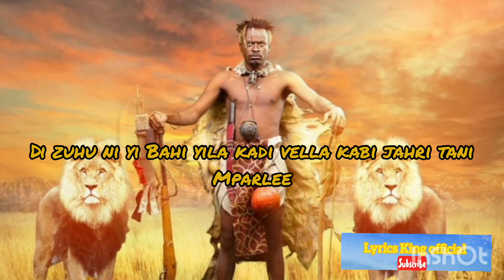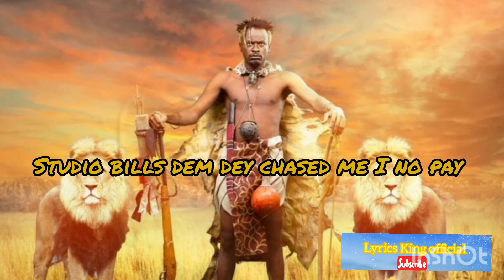ISRAHIM My life (intro) official lyrics video